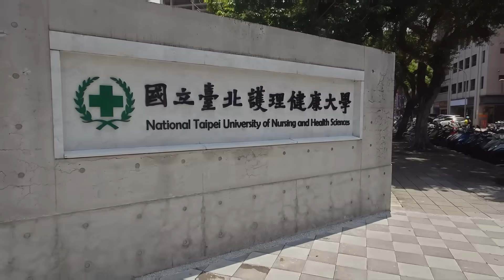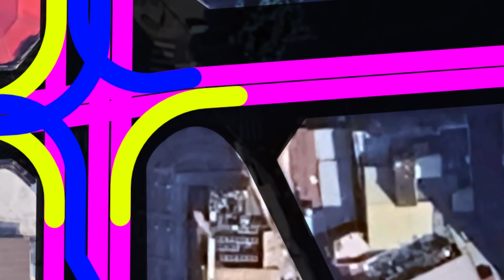萬華奪命水泥車車禍，車禍最關鍵原因找到了！不是只有路口設計問題！【貓頭鷹交通書】事故調查EP.14。